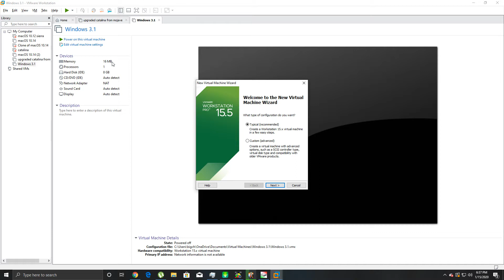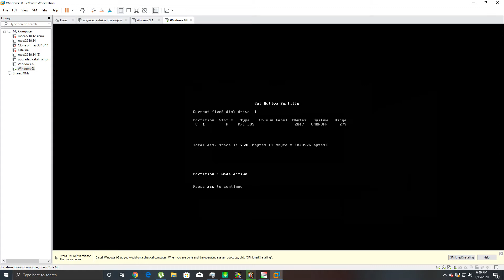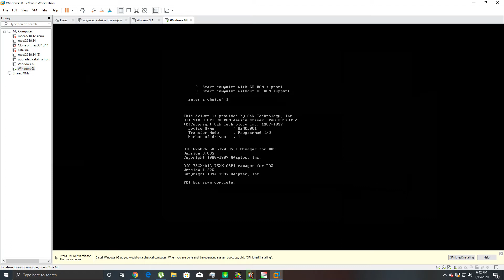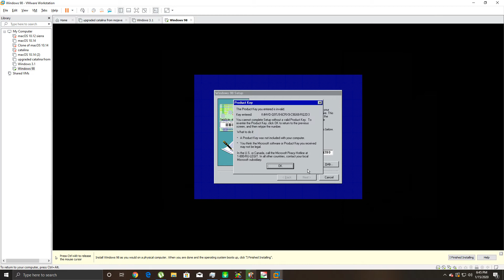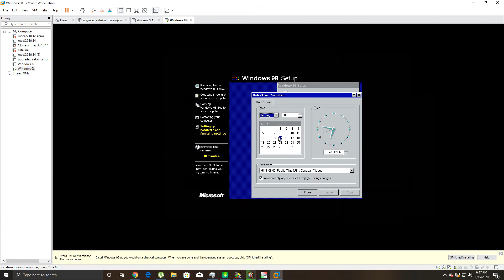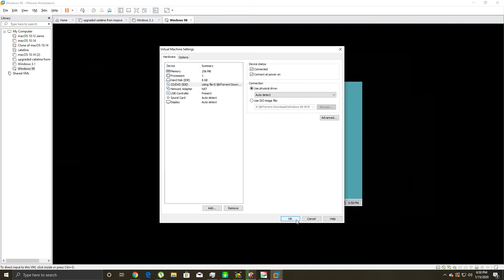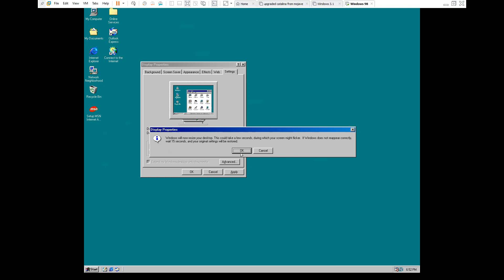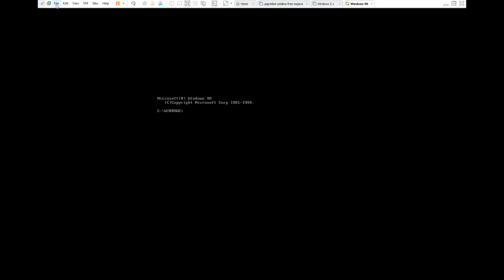How To Install Windows 98 Second Edition On A VMware Virtual Machine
step by step ooh Baby

If you want to show some support and send me a donation